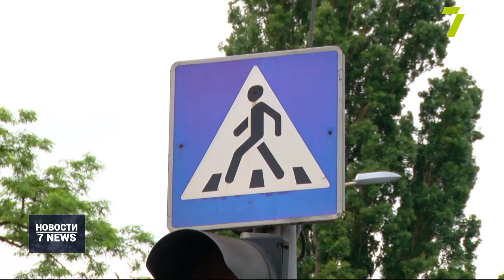Итоговый выпуск новостей за 20 мая